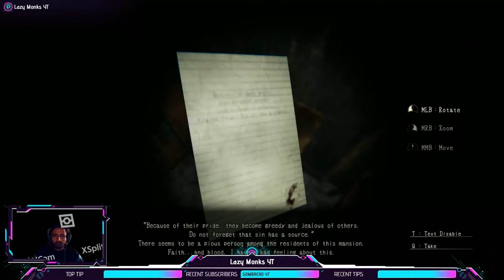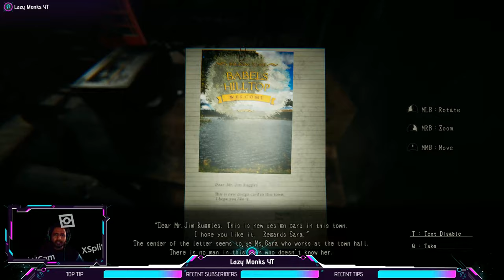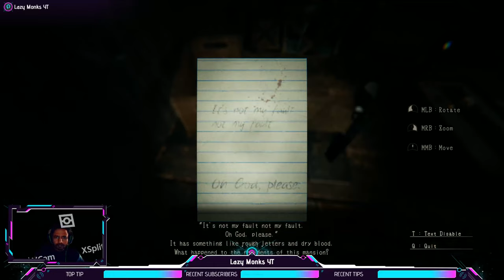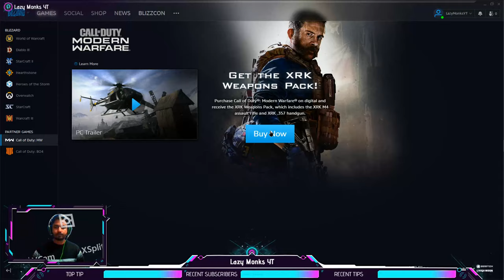Lurk In The Dark Than Pubg PC Lite - Bit Delay For Sake of Quality | IGC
About  :-

My real name is Jayant (Jayu)

I'm from Udaipur, Rajasthan

System :-

Laptop : Alienware 15 R3

GPU : GeForce GTX 1060 6GB GDDR5

CPU : Intel(R) Core(TM) i7-7700HQ CPU @ 3.40GHz

Memory : 8 GB RAM 2667mhz  Single Stick(7.87 GB RAM usable)

Current resolution : 1920 x 1080, 120Hz

Peripherals :-

Second Monitor : Proview 14-inch(720p) Monitor For Chat Purpose & Other Work

Keyboard : Circle Gaming Mechanical Keyboard

Mouse : Zebronics Zeb-Feather Gaming 6-Button Mouse

Headphones : Razer Elactra v2 usb 7.1 (Present One) / AKG Tuned Earphones(Previous One)

MousPad : Razer Galicthus Mouse Pad

G-Pay : ahrodia.jayu1@oksbi

Bhim : jayantkumarahrodiya@upi

AND

AND

AND

AND